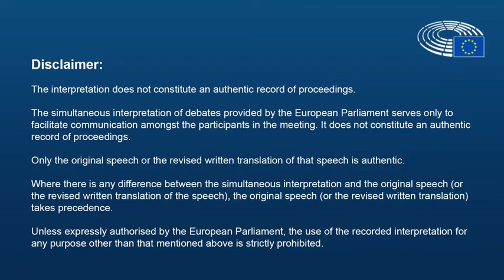What the Panama and Paradise papers tell us about Brexit - Molly Scott Cato MEP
During a public hearing, Molly asks Juliette Garside from The Guardian to elaborate on the links between several prominent proponents of Brexit and tax evasion. Documentary evidence clearly shows that the "Bad Boys of Brexit" have strong connections to off-shore tax evasion schemes and have vested interests in strengthening this part of the Finance sector in the UK after leaving the EU. Find out more about Molly's work on Tax Justice